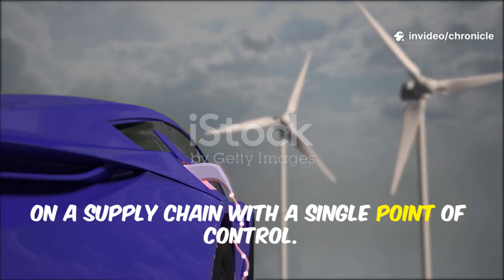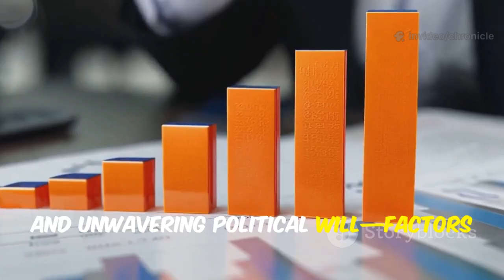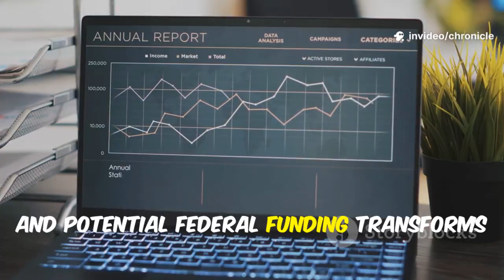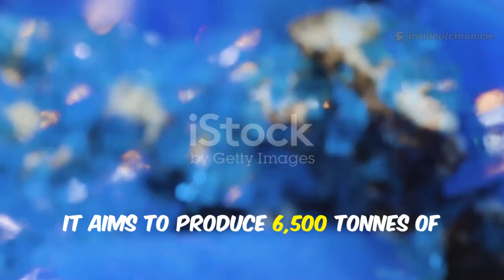Canada Builds North America’s First Cobalt Refinery – Why the U.S. Could Soon Rely on It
Canada is breaking ground with North America’s first cobalt refinery, a $100 million project in Ontario led by Electra Battery Materials. The plant will produce 6,500 tons of cobalt sulfate annually, enough to power 1 million electric vehicles every year. With China currently dominating cobalt refining, this move positions Canada as a secure, transparent supplier for the U.S. auto and defense industries. Backed by both Canadian and U.S. funding, the refinery marks a turning point in reducing dependency on Beijing. For Washington, it means a new reliance on Canada for critical minerals that power the clean energy future.